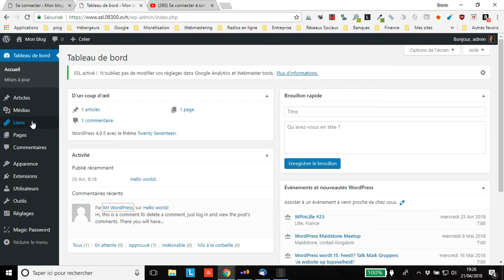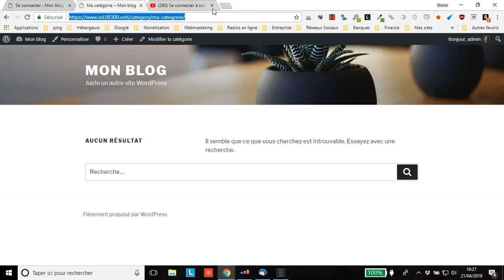Comment trouver l’adresse web d’une catégorie WordPress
vous montre comment facilement trouver l’adresse web ou URL d’une catégorie WordPress sans code ni extension.